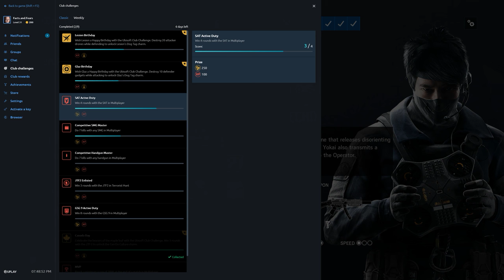Rainbow Six Siege + Part 2407 + Coastline TDM Bomb + Operation Para Bellum pcgaming crew